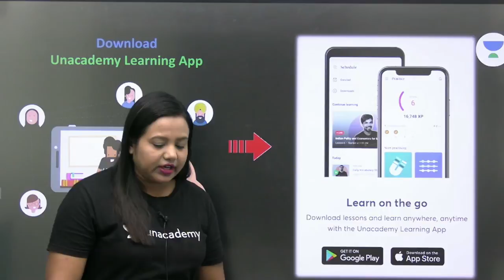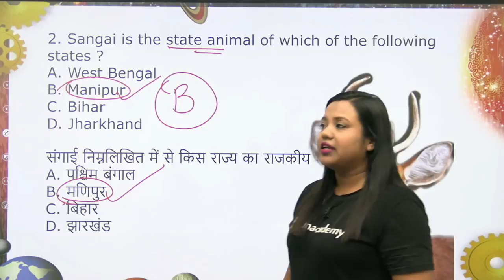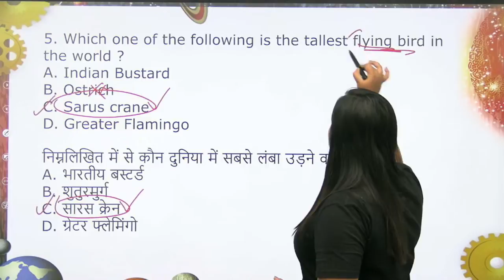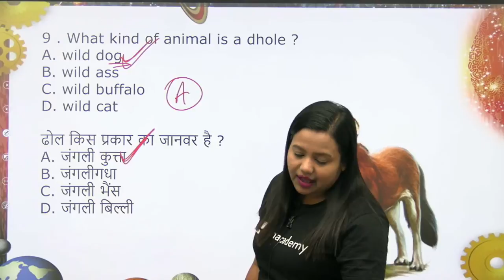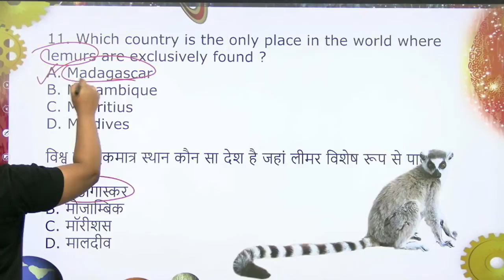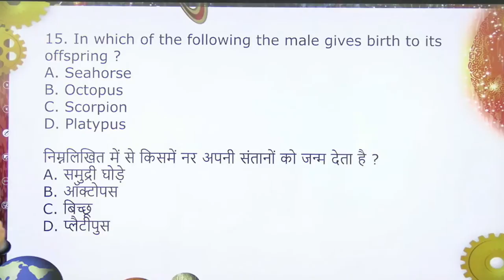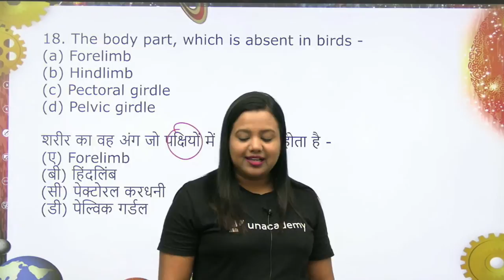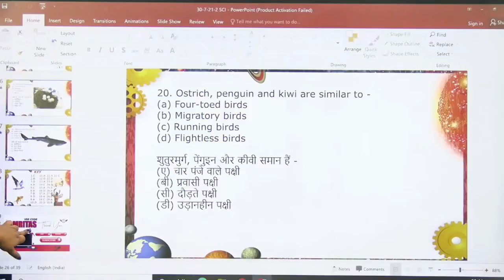Questions Related to Environment | All Competitive Exams | GS | Amrita Ma'am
✿ RRB NTPC/Group D Classes Special
09:00 AM - Current Affairs by Amrita Ma'am
11:00 AM - World Geography Mapping By Khushboo Ma'am
06:00 PM - Introduction of Biology by Amrita Ma'am
09:00 PM - Static GK By Khushboo Ma'am
10:00 PM - Science Engine by Amrita Ma'am

1. Learn from your favorite educator
2. Dedicated DOUBT sessions
3. One Subscription, Unlimited Access
4. Real-time interaction with educators
5. You can ask doubts in the live class
6. Limited students
7. Download the videos & watch offline